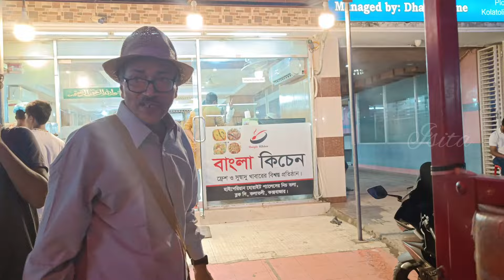Cox's Bazar Sugandha Beach Bangladesh | Cox's Bazar Sea Beach | Isita Mandal